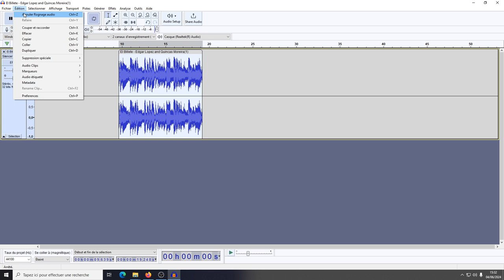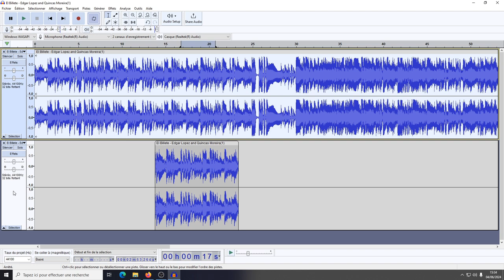Tuto vidéo : Éditer une piste audio dans Audacity 3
Points à retenir :
- Sélectionner à l'aide de l'outil de sélection
- Rogner l'audio : CRTL+T
- Effacer une partie : CTRL+K ou Suppr
- Silencer : CTRl+L
- Scinder CTRL+I - Dupliquer CTRL+D